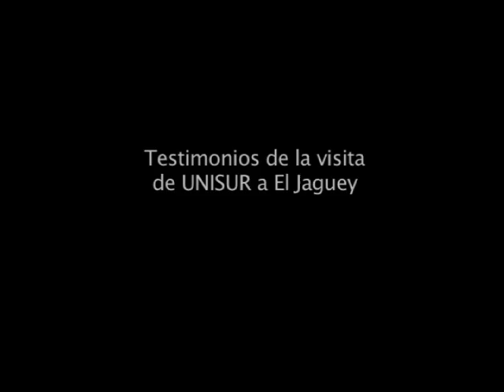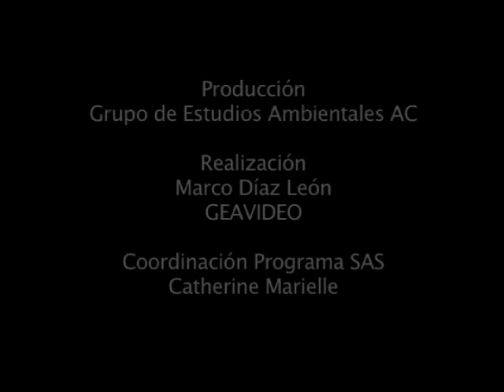Testimonios de la visita de UNISUR a el Jaguey.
Jóvenes educandos de la UNISUR, opinan sobre la visita y el encuentro sostenido en la comunidad del Jaguey, en lengua Nahuatl y Mephha.